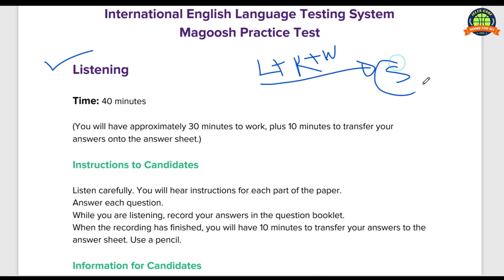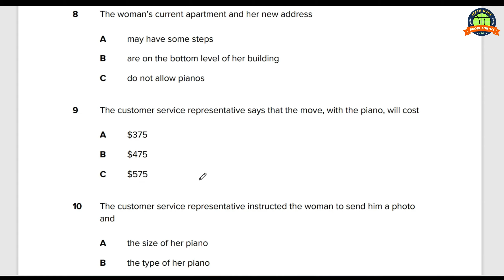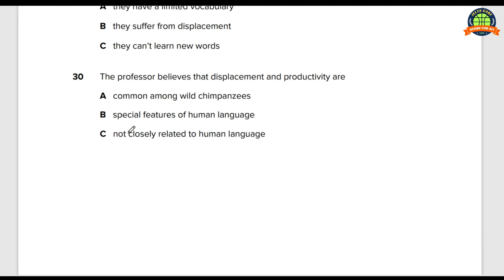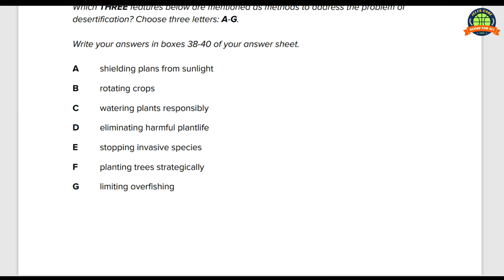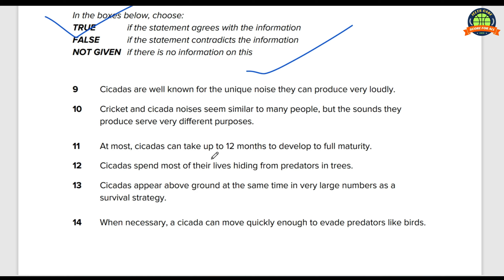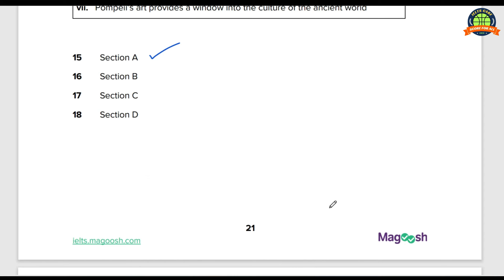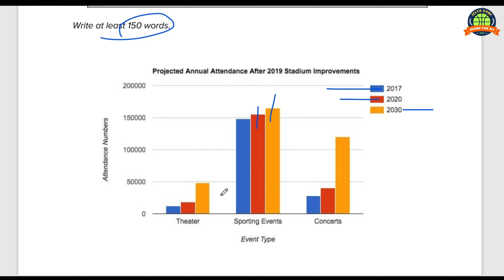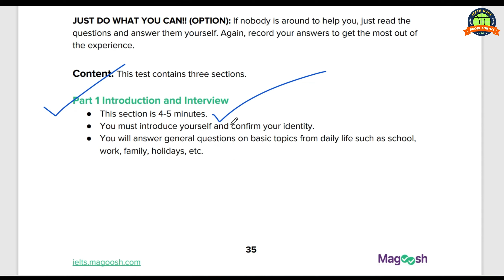IELTS এর সকল প্রশ্নের ধরন। IELTS Test Format 2024। IELTS Question Types। IELTS।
আপনি যদি International English Test. IELTS এর Preparation নিয়ে থাকেন বা ভবিষ্যতে নিবেন বলে ইচ্ছে পোষণ করে থাকেন তবে নিশ্চিত থাকেন Channel টি আপনার জন্য Helpful হবে।Channel এর ভিডিওগুলো দেখলে আশা করি আপনার জন্য অনেক কাজে দিবে।

আমি সবগুলো কোর্স অনলাইনে (Skype/Google Meet etc) করাচ্ছি, যদি বিদেশে বা দেশের দূরবর্তী স্থান থেকে কেও কোর্স করতে চান তবে যোগাযোগ করতে পারেন আমার সাথে।
Since 2015.
Masud Parvej Tipu
ESL & IELTS Coach.
Founder & Chairman
An Online English Learning School.
আমার Facebook Page: English Is Easy